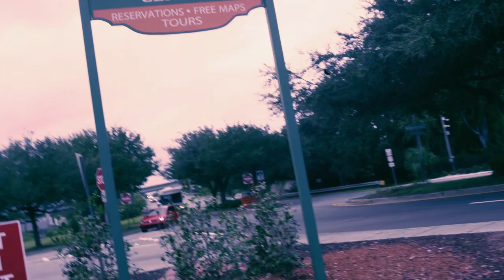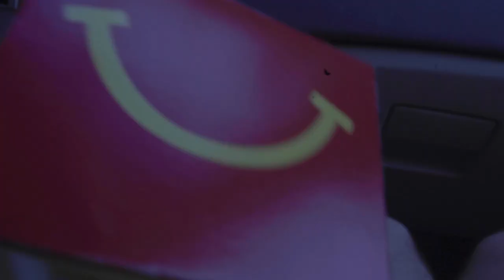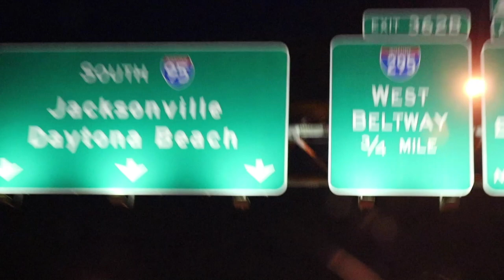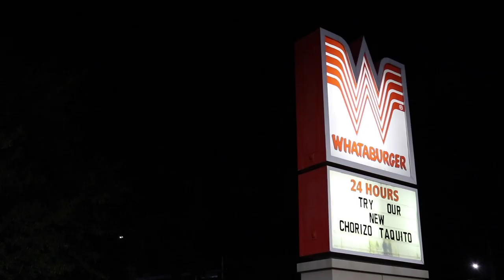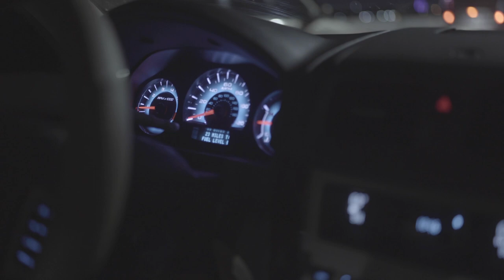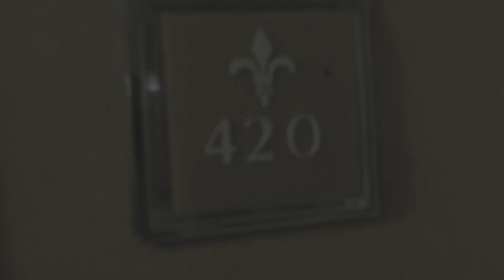A Trip to Orlando: An Experiment in Escapism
Join us as we journey haphazardly to Orlando in an attempt to escape Hurricane Michael! Click below for the exciting sequels!

Don't add me on snap I will actually have to throw down hoe down

Filmed on a Sony A7sii and a Canon 80D

JNSN - York

TIMESTAMPS
00:00 Introduction (Hurricane Michael!)
02:12 Driving Montage
03:03 Driving
04:11 Whataburger
05:17 Back on the Road
07:28 Checking into the Hotel
09:32 Orlando Starflyer
09:51 Outro